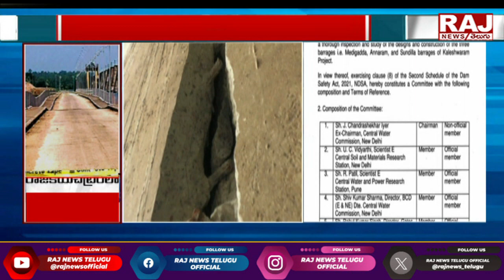రాజకీయ చట్రంలో మేడిగడ్డ || Special News On Medigadda Barrage || Raj News Telugu